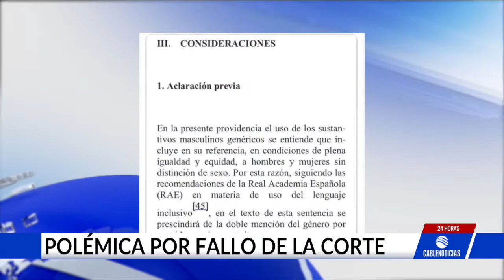Polémica por que la Corte rechazó el lenguaje de género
¡SÍGANOS PARA QUE ESTÉ BIEN INFORMADO, ESTAMOS EN LA NOTICIA!